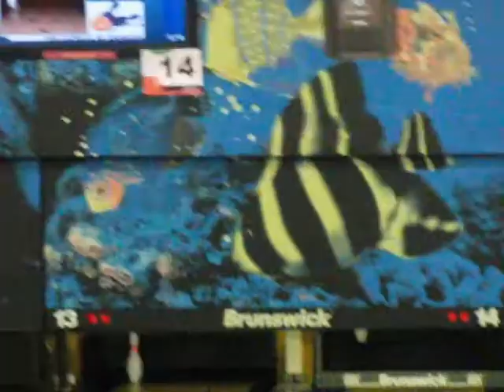ASTI ITALIA CHALLENGE BRITT BRONDSTED.mpg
Top bowler danese a Asti